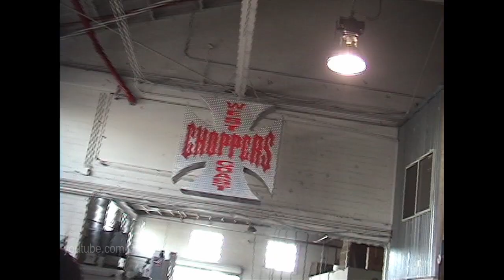West Coast Choppers (2003)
Twitch, Scummy and Manley do a jump show for Jesse James at West Coast Choppers